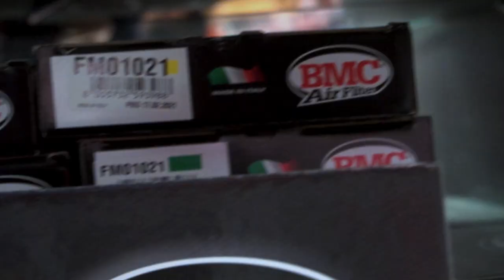New Riding Gears For International Bike Tour I Riding Gear Review I Gearx Bangladesh I Mirza Anik